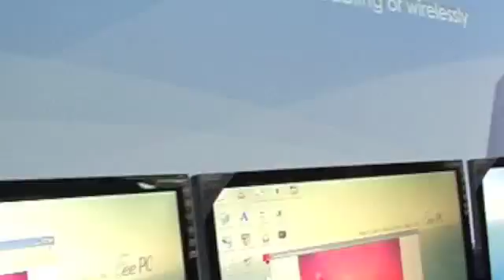PomEn090307-06x-Asus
I spent almost an hour with the asus guys, I'll have to split this interview in at least 4 parts, but here's a first "preview" of it...